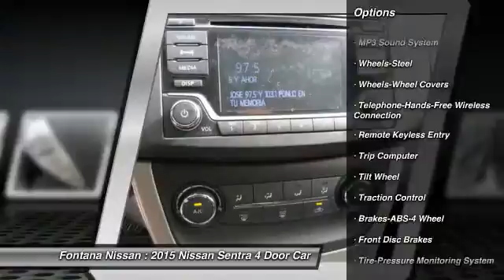2015 Nissan Sentra new, Altima, Maxima, Sentra, 370Z, Murano, Fontana, Rancho Cucamonga, Ontario, Sa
2015 Nissan Sentra SV

Fontana Nissan
16444 South Highland Avenue

2015 Nissan Sentra-Why over pay for a new Nissan? At Fontana Nissan you get our lowest price first. We have customers that drive from Corona, Riverside, West Covina, Los Angeles and even Sacramento just to save money! We may also deliver your new Nissan to your home or office.  Consumer may or may not qualify for college grad or military rebates, please contact dealer for details!